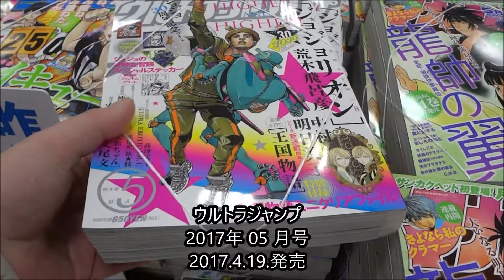ウルトラジャンプ 2017年 05 月号「ジョジョリオン」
Hiroshima Prefecture
Itsukushima Shrine
 毎日投稿
広島youtuber
次世代 youtuber
１日10万回再生
１００万回以上再生されている動画、チャンネル